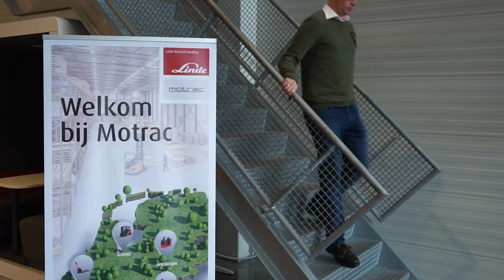Motrac op Warehouse Totaal LIVE!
Motrac geeft een kennissessie over de meest voorkomende veiligheidsvragen van warehousemanagers. Roy Sleutjes vertelt aan de hand van praktische voorbeelden hoe je de veiligheid in het magazijn kunt optimaliseren.

Warehouse Totaal LIVE | 4 maart | 13:00 - 16:00 uur | Gratis deelname